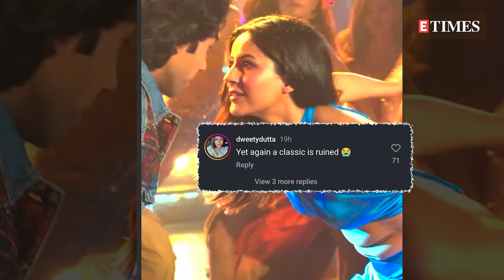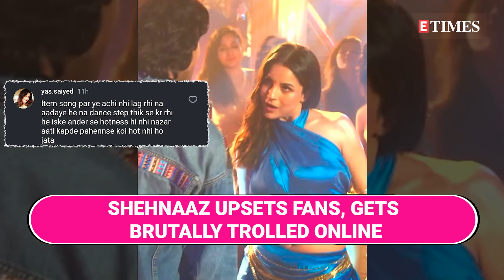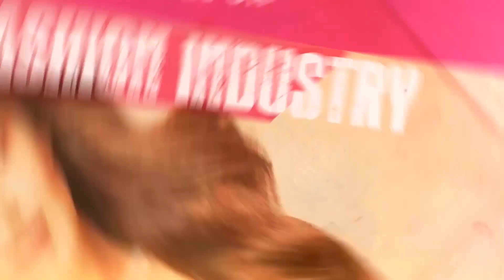Shehnaaz Gill 'Ruins' Kareena Kapoor's Song? Bigg Boss Star Gets Brutally Trolled; Here's Why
Shehnaaz Gill has landed in hot water after attempting Kareena Kapoor's iconic song, and it didn't sit well with fans! The Bigg Boss star has sparked a wave of online criticism, with many saying she "ruined" the classic. Why didn't the trolls hold back? What exactly happened, and why are people so upset? Watch the complete video now.